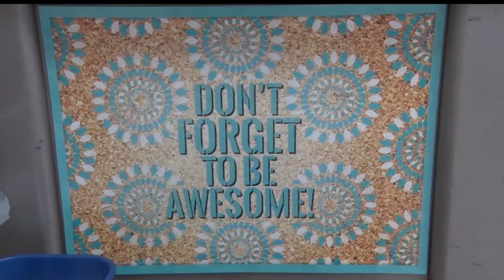Golden Apple: Laporte Teacher Wins State Award For Using Agriculture In Class